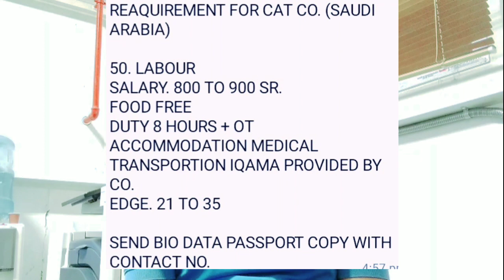Jobs in CAT COMPANY ||Jobs in Saudi Arabia ||LABOUR HELPER ||HOW TO APPLY JOB Saudi ||Food Free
mobile= 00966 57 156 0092 = Saudi Arabia ki

आज मैच वीडियो में आप लोगों को बताया हूं कैट कंपनी के बारे में जो कह सऊदी अरब का बहुत बड़ा कंपनी है अगर इसमें अप्लाई करना चाहते हैं तो आप हमें कांटेक्ट कर सकते हैं

Assalamualaikum

I am from 🇮🇳 India 🇮🇳 ♥ I love my INDIA 🇮🇳 🇮🇳 🇮🇳

and I will inform you about any vacancy that comes out of Saudi Arabia.

 Sanjar Vlogs 👇 👇🏼👇🏼

I love you all Friend Thank you so much